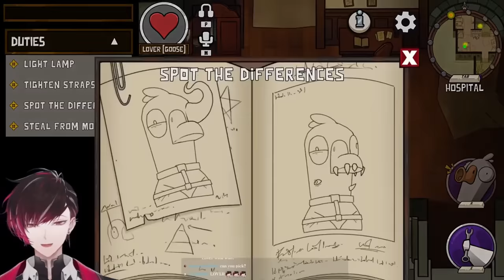Do NOT Put Us Together In the Same Game 😱 (feat. @KotokaTorahime )【NIJISANJI EN | Ver Vermillion】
Edited by @shenmaruu

【HASHTAGS】
◇ General
◇ Live
◇ Clips
◇ Art
◇ Cosplay
◇ NSFW
◇ Memes
◇ Thumbnails
◇ Assets
◇ Misc. Pics
◇ Fan Names

【CREDITS】
Logo: @OrihimeVT
Loading Screen: @IMPingpong_
Ending Screen: @Furai_sen
Overlays: @shiinareii
Room BG: @ArtNailum
Cafe BG: @Omorphia1
Stinger: @HanZh08
Ending Music: @cherry_jam_vri
Emotes: @GOMA_yammy; @sewotowin; @Dolphiszzh
Badges: @nrnmarie

【Viewer Guidelines】💢TLDR: Chat as though your mom was watching you.
💢No spam, rude requests, any form of discrimination, harassment, religion, drama, doxing, excessive swearing, political comments, and anything that can give rise to drama.
💢No spoilers/backseating unless I specifically ask for it.
💢If you see any rule-breaks, please don't backseat mod either. Let us ignore them and move on.
💢Do not mention other content creators unless I mention them first! Similarly, please don't mention me in other people's streams.
💢Don't ask when the stream is going to end.
💢Keep emotes to 3 Max.

「XSOLEIL」Members